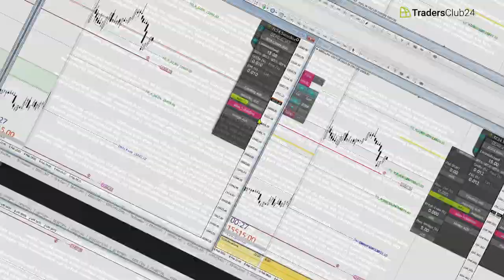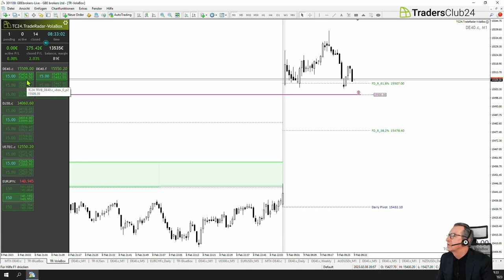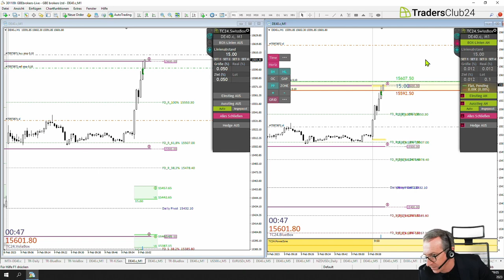LiveTrades vom TradersClub24 09.02.2023 Breakout Nr. 1187